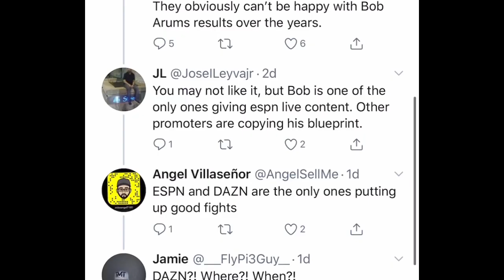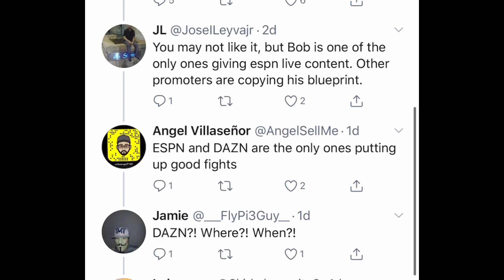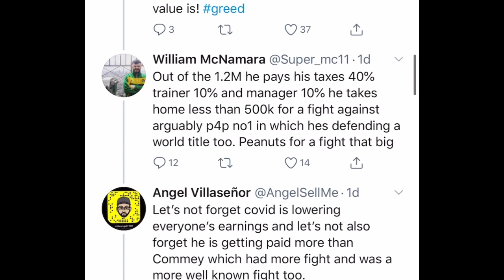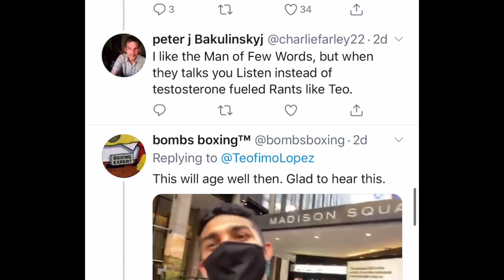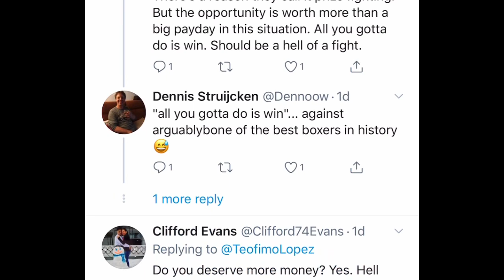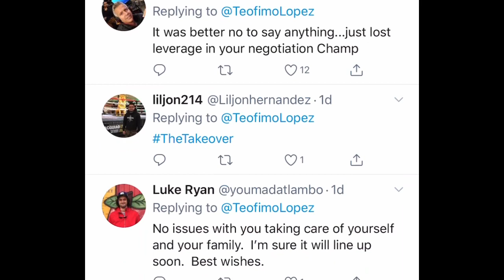Teofimo Lopez confirms fight with Lomachenko is happening - Esnews boxing